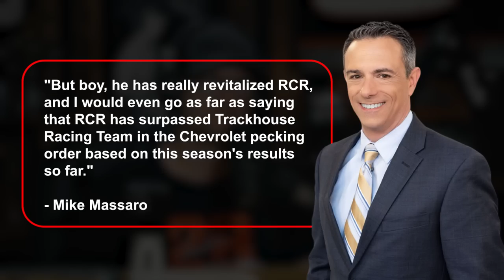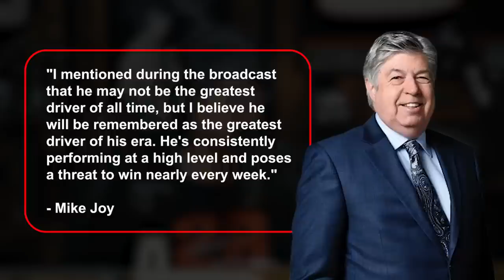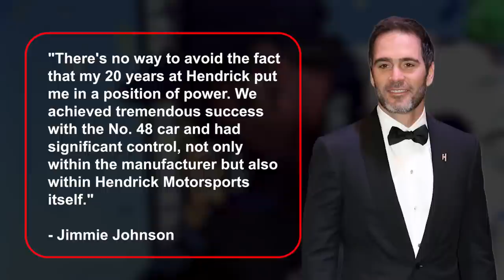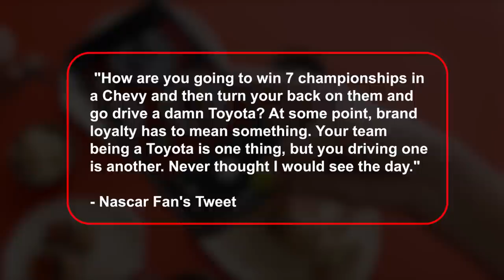Jimmie Johnson BRUTALY BLAMING Rick Hendrick!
For the first time in NASCAR history, a major team, Legacy Motor Club, has decided to move from Chevrolet to Toyota as its manufacturing partner. But what could be the real reason for this unexpected move? Join us in this video as we uncover the truth behind Legacy MC's change uncovering the hidden forces that contributed to this big shift in the racing business. From the team's challenges to stand out in the face of Chevrolet's domination to the potential game-changing impact of their new partnership, this is an update you won't want to miss.